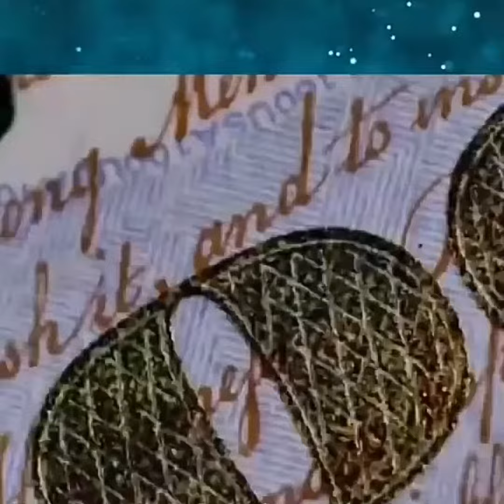Наводнение невероятных масштабов в Пакистане в 2022 году